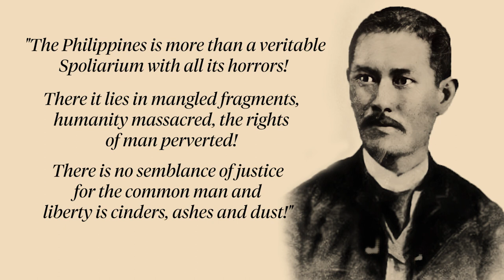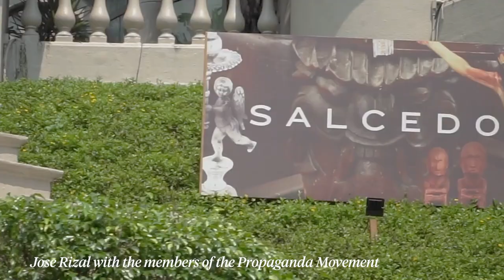Spoliarium: The painting that inspired the Philippine Revolution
Salcedo Auctions takes a retrospective gaze upon the painting that has become an indelible part of Philippine history.